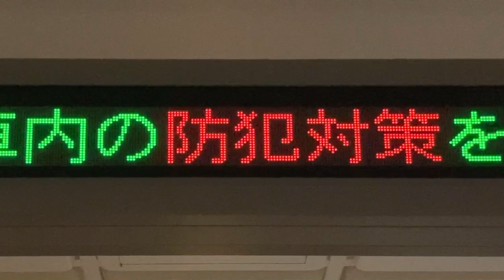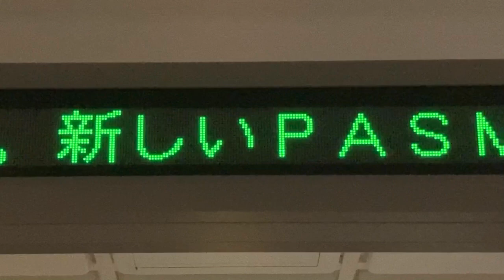【カルチ角ゴシック体22x22 スクロールフォント確認用】西武新宿駅 改札外 異常時情報案内標(1段LED電光掲示板) 20241018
西武鉄道では駅構内および車内の防犯対策を強化しております。駅構内または車内で不審な人、不審な物を見かけたときは、お近くの係員までお知らせください。
スマートフォン等を見ながら歩く『歩きスマホ』は、大変危険ですのでおやめください。ご協力をお願いいたします。
…お願い…発車間際のかけ込み乗車はおやめください。
ＰＡＳＭＯ加盟事業者で無記名ＰＡＳＭＯカード単体での発売を一時中止しています。新しいＰＡＳＭＯはモバイルＰＡＳＭＯがおすすめです。